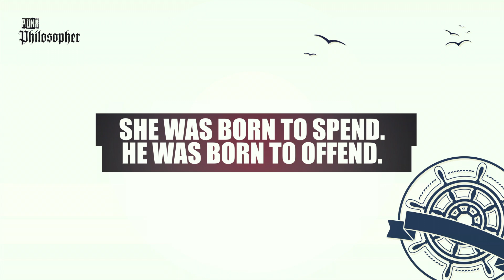Overboard: An elite and deplorable fall in love (A Rich Bitch & a working man) Movie review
Non-Woke movies for men.
Review recommendation.

Can Republicans and Democrats be friends again?

Overboard is a 1987 American romantic comedy film directed by Garry Marshall, written by Leslie Dixon, starring Goldie Hawn and Kurt Russell, and produced by Roddy McDowall, who also co-stars. The film's soundtrack was composed by Alan Silvestri. Although it opened to mixed reviews and was a box-office disappointment, Overboard has become a cult film and has been remade several times. In 1992, it was adapted in the Indian film Ek Ladka Ek Ladki, in 2006, it was adapted into the South Korean television series Couple or Trouble, and in 2018 it was remade with Anna Faris and Eugenio Derbez. The plot of the 1997 Malayalam film Mayaponman, is loosely based on this film.

Heiress Joanna Stayton is accustomed to a wealthy life with her own yacht and fortune, along with her husband Grant Stayton III. While waiting for her yacht to be repaired in the fictional town of Elk Cove, Oregon, Joanna hires local carpenter Dean Proffitt, a widower with four sons, to remodel her closet. Dean produces quality work, which she dismisses because he used oak instead of cedar, despite her not having requested this at the start.

Dean agrees to redo the closet if he is paid for the work he has already done, to no avail. The two have an argument, during which he berates her for her entitled attitude. This results in an angry Joanna throwing Dean and his tool kit into the water. That night, as the yacht sails away, Joanna goes on deck to retrieve a wedding ring, but loses her balance and falls overboard. She is later fished out of the water by a garbage scow. Now suffering from amnesia, Joanna is taken to the local hospital. Grant learns of this and heads to pick Joanna up, but after seeing her mental state, he decides otherwise. Intending to have her fortune to himself, he returns to the yacht and has parties with younger women, .

After seeing her story on the news, Dean seeks revenge by encouraging Joanna to work off her unpaid bill. He goes to the hospital and tells her that she is his wife Annie and the mother of his four sons. She reluctantly goes home with him and is appalled by his residence.